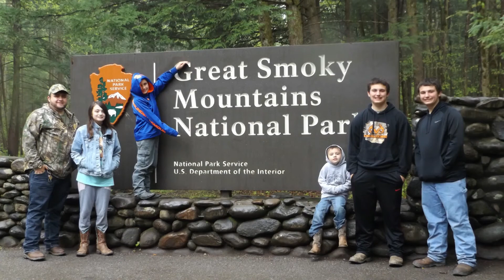Tennessee Family Trip!